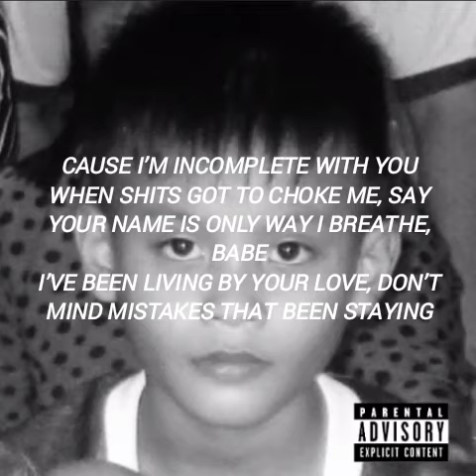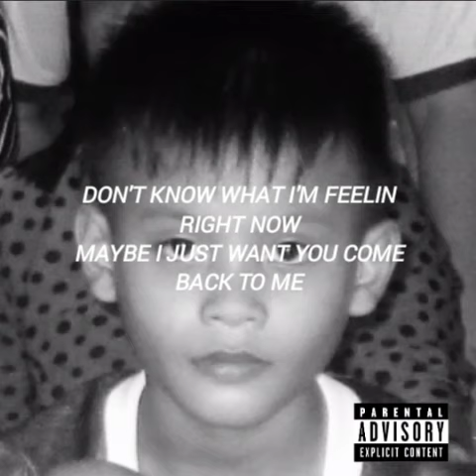Mickey - back to me ft Isaiah Adeem [ Official Lyric Video ]